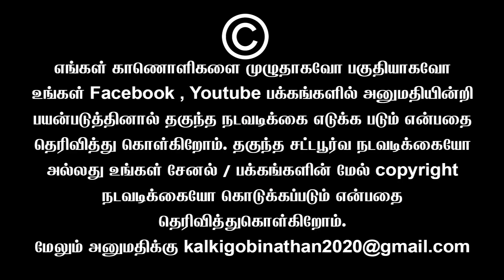ஸ்டாலின் எனும் பிரமாண்டம் | Thozhar. S.M. Mathivadhani Fiery Speech | Sembulam